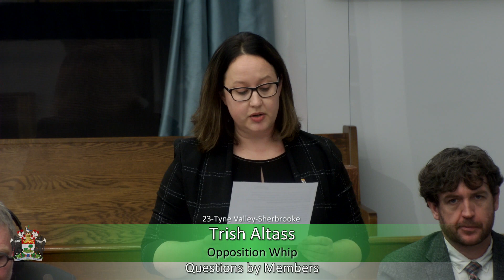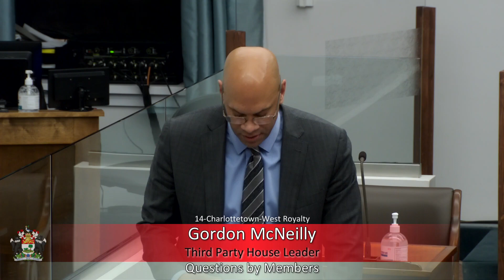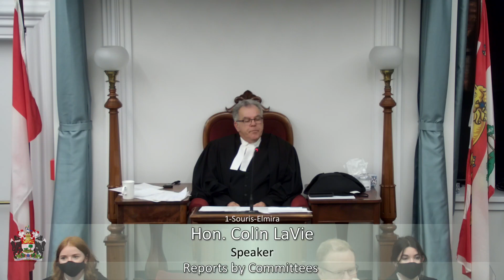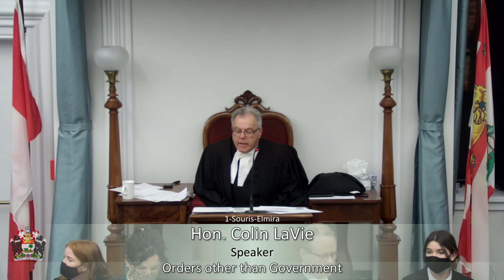November 17th, 2021